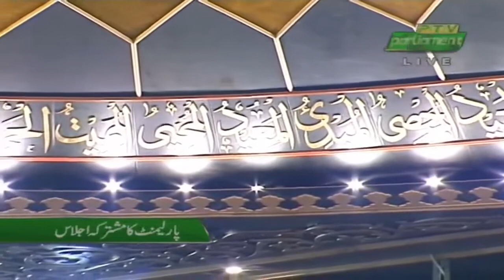PM Imran Khan Speech at Joint Session National Assembly Islamabad | FATF | Waseem Akbar Ghazi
Prime Minister Imran Khan has said the government is ready to cooperate with the opposition for the sake of the country and democracy but emphatically stated that no compromise will be made on corruption.

Speaking at the joint Sitting of the Parliament today (Wednesday), he said FATF related legislation passed by the House today was very important for the country’s future and to steer it out of the grey list.